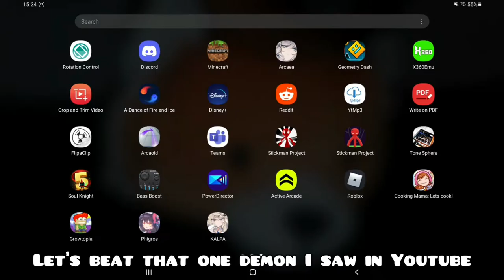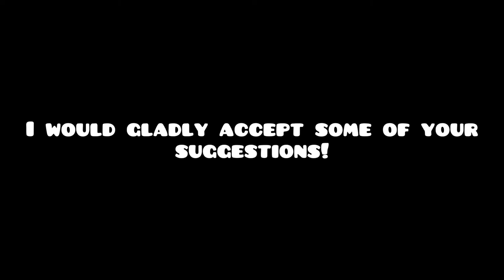Always Lying by Zhak (MY SECOND DEMON WTF)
Lol this is so easy for a demon!
People say that it's not a demon but I honestly think that it's harder than an insane difficulty so I can give you that! :)

The song is a banger

Level Info:
ID: 76872448
Objects: 23123
Difficulty: Easy Demon (10*)